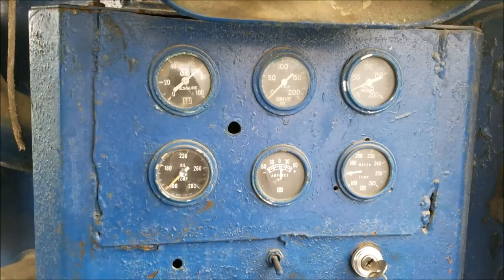Highlights from 2017-2018 as a Railroad Preservationist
I found a bunch of short video clips that I took over the past year or so which I strung together pretty much in chronological order.   We visit the Hocking Valley Scenic Railway, Allentown & Auburn, AC&J, Strasburg, MVRHA's Marter Yard and more.